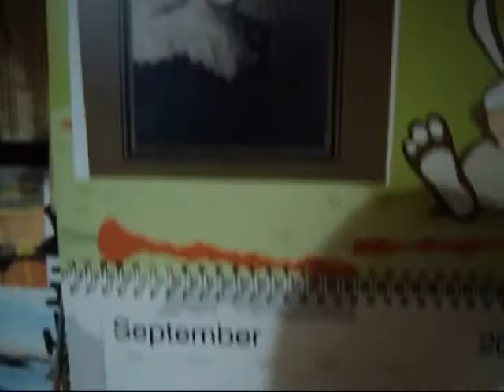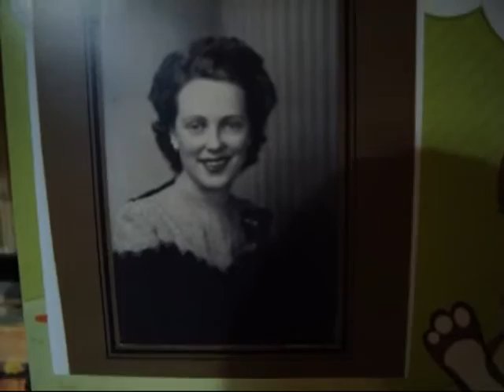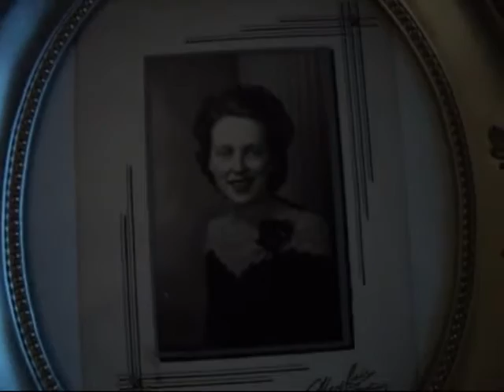Cleaning My Balcony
For years my balcony has been a health hazard with pigeon manure everywhere, this is my video of what I went through on the anniversary of my late Sister Pat and Mother's Birthdays in September 2012.